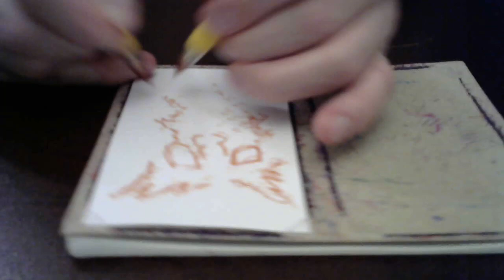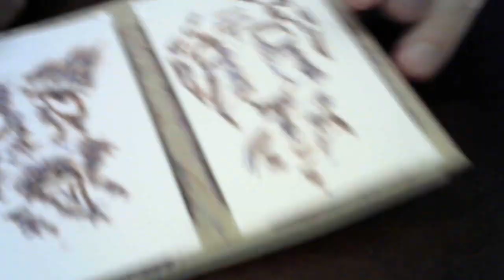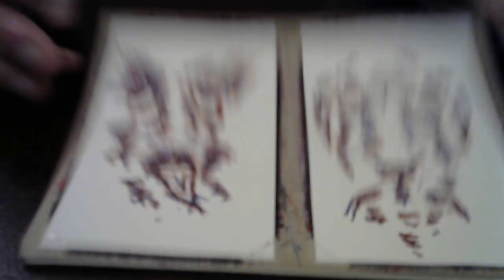Looking Up and Goat Man